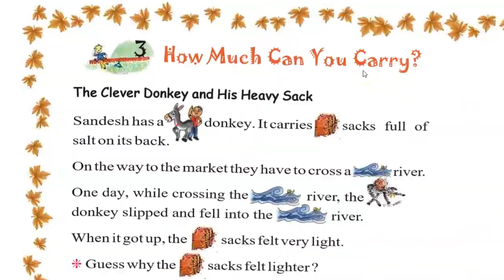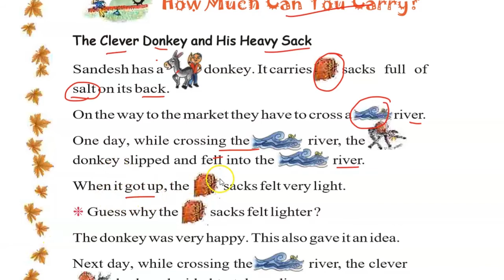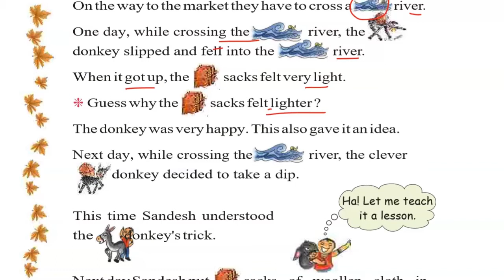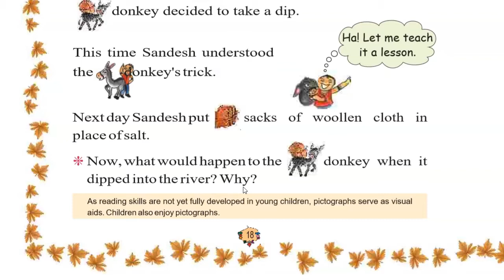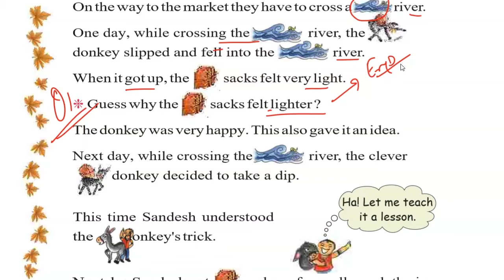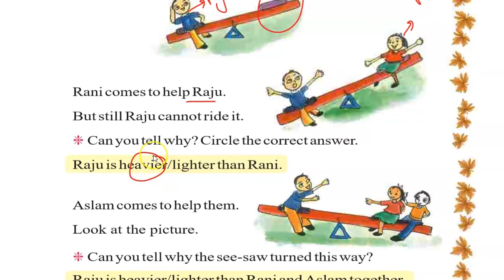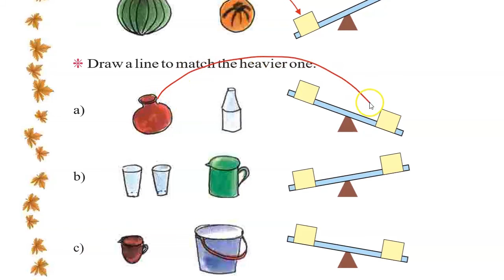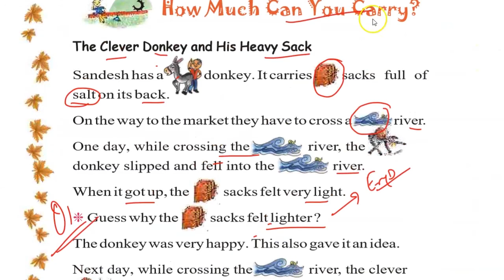How much can you carry? class-2 chapter-3 |Maths| With full book work|NCERT|CBSE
chapter-4 counting in Tens
chapter-5 patterns
chapter-6Foot prints
chapter-7 Jugs and Mugs
chapter-8 Tens and Ones
chapter-9 My Funday
chapter-10 Add our points
chapter-11 Lines and lines
chapter-12 Give and Take
chapter-13 The Longest step
chapter-14 Birds come. Birds Go
chapter-15 How many Ponty tails